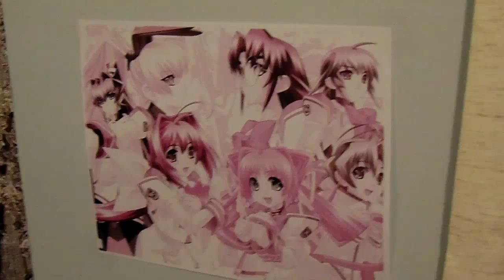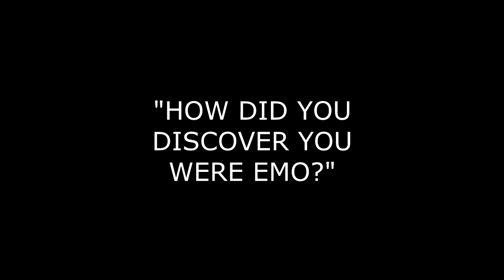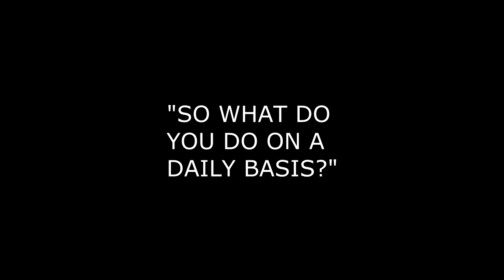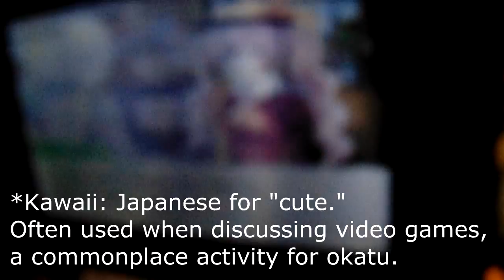The Struggle of the Emo Otaku: A Documentary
A documentary following the lives of two otaku struggling to win the fight against the oppresion of modern society.

Directed and edited by Pyler Totter.
Filmed mostly by Antonio, who had never held a camera before.